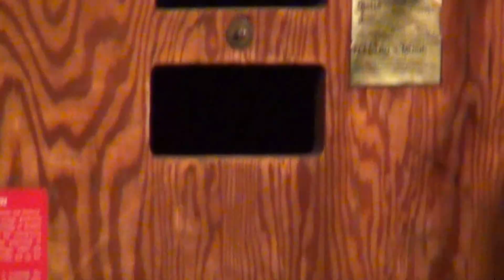CAK, Afrikansk kulturinstitutt.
Little Earl. :-)   Earl Wilson with friends.